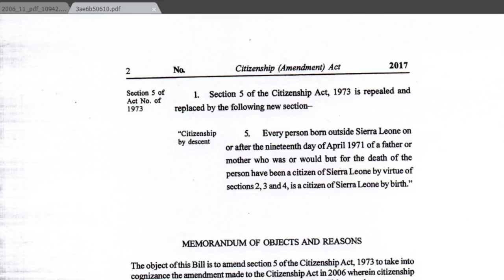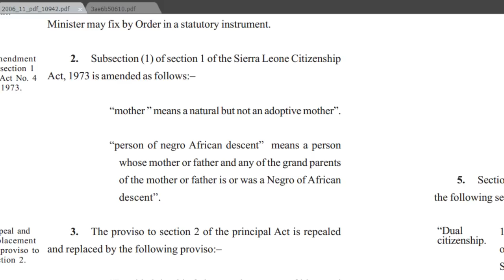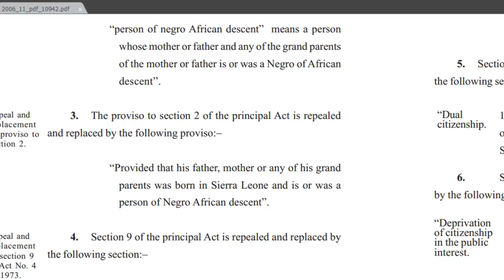As Idris Elba receives Citizenship others cry Foul play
Idris Elba and his wife have been granted honorary citizenship in his late father's homeland of Sierra Leone. ... Elba, 47, was raised in the UK by his Sierra Leonean father and Ghanaian mother. The actor, best known for his roles in The Wire and Luther, was named Sexiest Man Alive in 2018 by People magazine.
This awarding of citizenship to his has caused others who are been born by Parents of Lebanese Decent to cry Foul Play.

Sierra Leone Passport trending in a Blackmarket in Sierra Leone raises Arlarm .

The Auditor-General report points out how deep the country is in deep corruption.